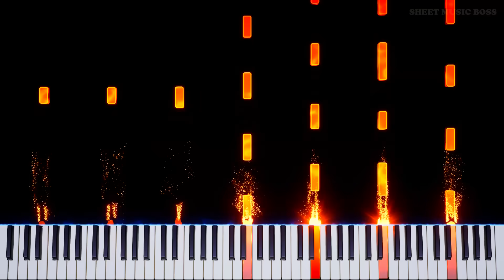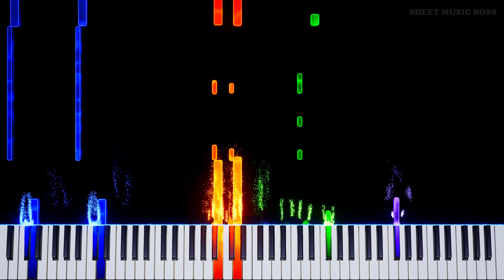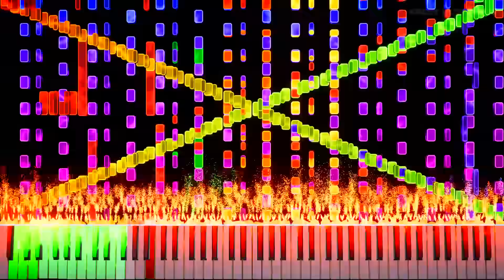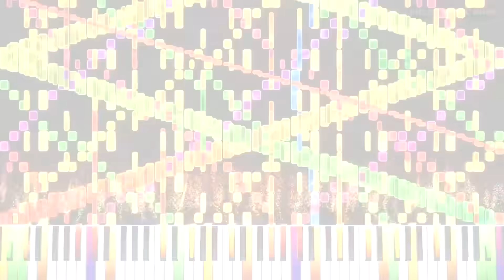RUSH E 3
🔥 IT'S A TRILOG-E 🎹

The RushE trilogy comes to an end with RushE3. Impossible BlackMIDI piano has never looked this good.